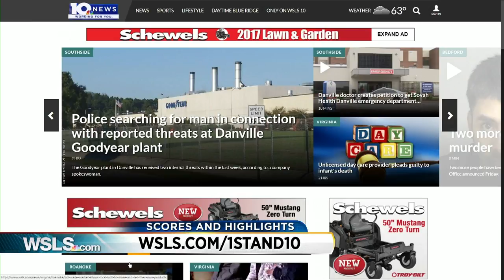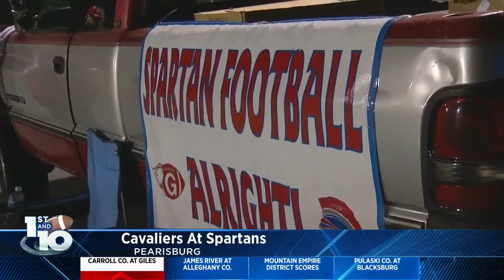Week 8: 1st and 10